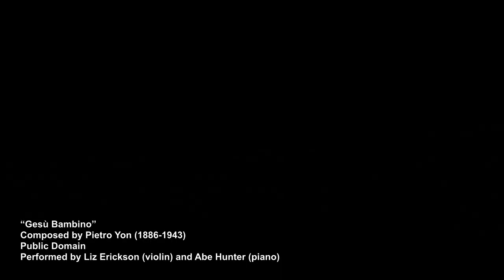Gesù Bambino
Love | Advent Countdown Day 2